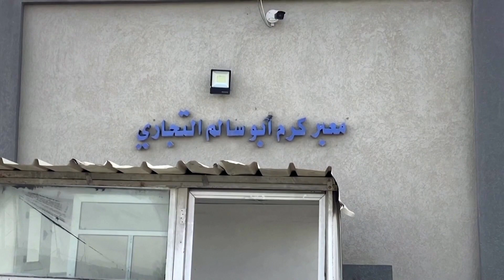Israel says it will vaccinate Palestinian workers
Israel said it will offer COVID-19 vaccines to the nearly 130,000 Palestinians who work in Israel or its West Bank settlements, a step rights group said did not go far enough to safeguard Palestinians in occupied territory.